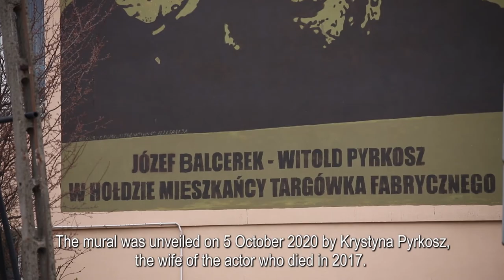Mural Balcerka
Zapraszamy do obejrzenia filmu pt. "Mural Balcerka", który powstał w ramach Festiwalu Targówek Ludzi - Come in.

Festiwal Targówek Ludzi, który odbył się w 2021 roku - zaprezentował najciekawsze miejsca Targówka Fabrycznego, Targówka Mieszkaniowego i Zacisza. Celem festiwalu była promocja dziedzictwa kulturowego wybranych części Targówka oraz jego aktywnych mieszkańców. Festiwal "Targówek Ludzi" zorganizowany został na wzór cieszącego się dużym zainteresowaniem festiwalu "Budapest 100". Wydarzenie było częścią międzynarodowego projektu "Come in! Talking houses, shared stories", współfinansowanego ze środków Unii Europejskiej w ramach Programu URBACT III 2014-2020. Organizatorem Festiwalu był Urząd Dzielnicy Targówek.

Partnerzy wydarzenia: Centrum Kultury i Aktywności w dzielnicy Targówek, Biblioteka Publiczna w dzielnicy Targówek, Dom Kultury Zacisze, Dom Kultury Świt, Stowarzyszenie Sąsiedzkie "Za Torami", Stowarzyszenie dla rodzin, Stowarzyszenie Kolejka Marecka, Towarzystwo Przyjaciół Warszawy – Oddział Targówek Fabryczny, Mieszkaniowy i Zacisze, Hufiec ZHP Warszawa Praga Północ, oraz mieszkaniec Targówka Fabrycznego: Mariusz Bielecki.